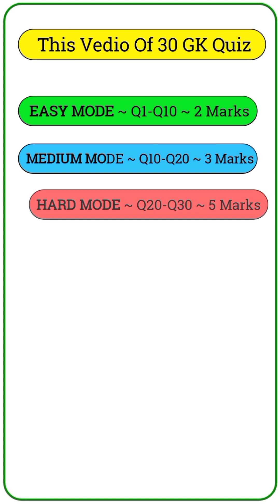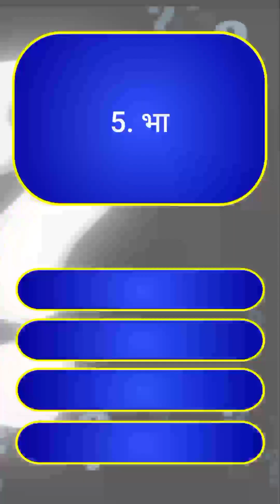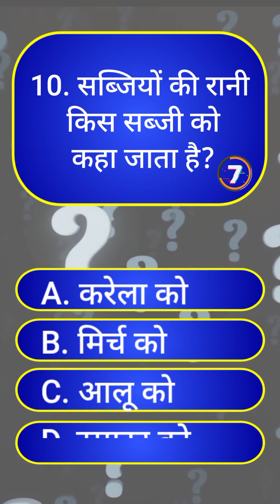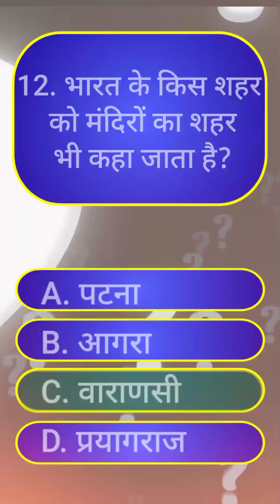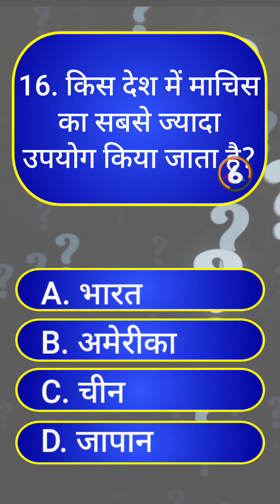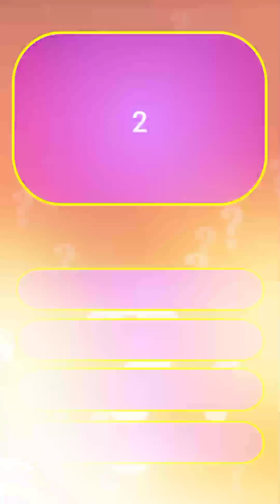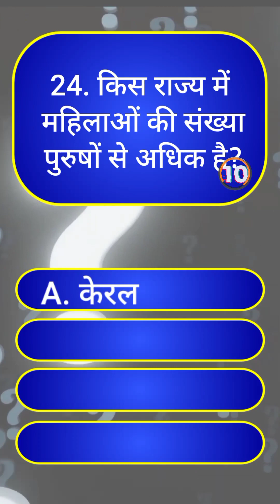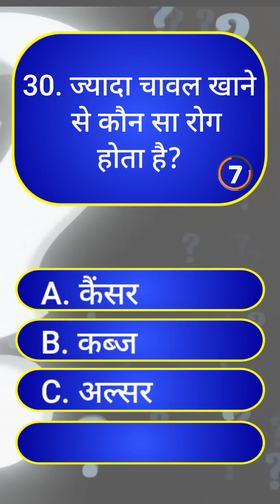GK Question || GK In Hindi || GK Question and Answer || GK Quiz || DAILY GK RECHARGE || Part - 38 Gk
Please Comment Your Score .

📚Knowledge = Success🤑

( If you have knowledge than no one can defeat you, and surely you will achieve what you want )

हमारे रोमांचक जीके क्विज़ में आपका स्वागत है जहाँ आप विभिन्न विषयों पर अपने ज्ञान का परीक्षण कर सकते हैं! इस वीडियो में, हमने 30 विचारोत्तेजक सामान्य ज्ञान प्रश्न और उत्तर संकलित किए हैं। प्रत्येक प्रश्न में एक निश्चित संख्या में अंक होते हैं, जो कुल मिलाकर 100 अंक होते हैं। स्वयं को चुनौती दें और देखें कि आप कितने लोगों का सही उत्तर दे पाते हैं। चाहे आप प्रश्नोत्तरी के प्रति उत्साही हों या बस अपने ज्ञान का विस्तार करना चाहते हों, यह वीडियो आपके लिए बिल्कुल सही है। तो, एक कलम और कागज उठाएँ, और आइए तथ्यों और सूचनाओं की दुनिया में गोता लगाएँ। अधिक आकर्षक क्विज़ और शैक्षिक सामग्री के लिए सदस्यता लेना न भूलें!

जीके क्वेश्चन
english mein gk question
g k
gk questions and answers in english
gk knowledge
science question
gk short vedio
gk 2023
gk short
important gk questions
gkgs
gk question short vedio
gk question achhe achhe
hard gk question
gk challenge
gk questions short
gk questions short vedio
gk question answer short vedio
daily gk recharge
gk recharge daily
General Knowledge Quiz
GK Trivia
Knowledge Test
Quiz Challenge
Educational Quiz
Brain Teasers
Fun Quiz
IQ Test
Learning Quiz
Quiz Game
Interactive Quiz
General Knowledge Questions
Quiz for Knowledge
Test Your IQ
Trivia Quiz
Brain Exercise
GK Competition
Fact-Based Quiz
Mind-Boosting Quiz
GK Challenge
GK Questions and Answers
Quiz Yourself
Curious Facts
Interactive Quiz
Brain Training
GK Challenge
Educational Entertainment
Test Your IQ
Mental Workout
Quiz for Knowledge
Learning Fun
Trivia Challenge
IQ Test
Mind Puzzles
GK Exploration
Fact-Based Quiz
Brainy Entertainment
Knowledge Pursuit
Brain Gym
Intellectual Fun

Hashtags-